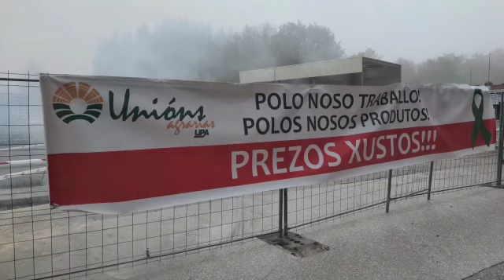Los ganaderos se movilizan en Vilalba para exigir que suba el precio de la leche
Decenas de ganaderos gallegos se concentraban este mediodía a las puertas de la planta de envasado que la multinacional francesa Lactalis tiene en Vilalba para reclamar una subida del precio de la leche en origen que cubra "una subida de costes de producción sin precedentes", según informó el secretario de Coordinación Sectorial e Área Externa UU AA, Félix Porto, a los medios de comunicación.

Porto, que tomó la palabra en esta concentración, convocada por de Unións Agrarias, a la que se sumaron otras organizaciones como la Asociación Agraria de Galicia (Asaga) y el Sindicato Labrego Galego (SLG), dijo que "esta situación no tiene precedentes" por el encarecimiento de los costes.

Además, auguró que el precio de determinadas materias primas necesarias para la producción en las granjas, "como abonos o fertilizantes", puede seguir incrementándose "a medio plazo", probablemente "en los primeros meses del próximo año", y tampoco hay síntomas que hagan pensar en una bajada del recibo de la luz o de los carburantes. "Cada vez se estrecha más la posibilidad de que las granjas de este país puedan hacer rentable su actividad", insistió el portavoz sindical, porque los ganaderos son incapaces de repercutir en el precio de la leche esa "subida del 26%" registrada en los últimos meses en los costes de producción, lo que ha llevado a las explotaciones a perder dinero.

Porto instó a las industrias lácteas "a cumplir la Ley de la Cadena Alimentaria", que determina que "ningún eslabón de la misma puede vender por debajo de costes de producción". Recordó que las industrias lácteas ya están disfrutando de incremento de precio por parte de la distribución, así como de la subida de cotización de productos como la manteca o la leche en polvo, pero "mientras ven como se incrementa su cuenta de resultados", dejan cada vez más "indefenso" al sector productor.

Según el portavoz sindical, esta situación está detrás del cierre de 381 granjas en Galicia en el último año —entre septiembre de 2020 y septiembre de 2021—, de modo que en este momento quedan en la comunidad autónoma "menos de 6.500 explotaciones -6.476-", que constituyen la base de "un sector estratégico" para nuestra economía.

En cuanto a la decisión de iniciar las movilizaciones ante la sede de Lactalis, afirmó que se trata de una de "las empresas con mayor cuota de mercado en el estado español", de modo que sus decisiones marcan en cierta medida el devenir del mismo. También aclaró que la oferta de subida que le ha hecho a sus productores, "de un céntimo de euro en litro", es "ridícula" e incluso "roza el insulto".

Por su parte, Juan Pérez, de la Asociación Agraria de Galicia (Asaga), explicó que la posición predominante de esta industria en el sector provoca que "cualquier movimiento que haga esta empresa se traslade inmediatamente al resto de la industria". Asaga afirma que "los ganaderos de leche en Galicia y en España siguen con el agua al cuello".

"Los múltiples costes que deben afrontar para cuidar a sus vacas se han disparado en los últimos meses, y el precio que obtienen por la leche no les permite obtener la mínima rentabilidad necesaria para seguir adelante". "Por todo ello, se está produciendo un cierre masivo de granjas lácteas", subraya esta organización agraria.

"El objetivo de las protestas es exigir a las industrias lácteas y a la gran distribución que reconozcan la subida de costes y dejen de presionar y ahogar" al primer eslabón de la cadena", añade.